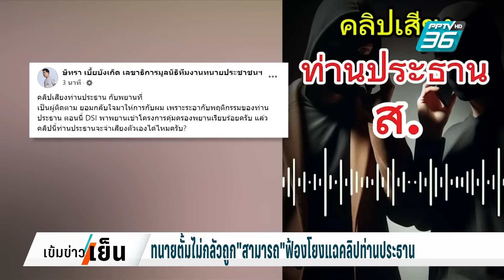ทนายตั้มเผย"สามารถ"ถูกแฉจนความดันขึ้นเข้ารพ. | เข้มข่าวเย็น | 22 ต.ค. 67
เมื่อวานทนายตั้ม บอกว่าจะเปิดหลักฐานสำคัญเกี่ยวกับนักการเมือง ส.ที่เชื่อมโยงกับการเรียกรับประโยชน์จากดิไอคอน จากนั้นช่วงค่ำ ก็โพสต์คลิปเสียงชายคนหนึ่ง คุยกับบุคคลที่เรียกว่า ท่านประธาน ในช่วงเวลาเดียวกันนายสามารถ เจนชัยจิตวณิช ที่เคยออกมาปฏิเสธไม่ได้เป็นนักการเมือง ส.ที่ตบทรัพย์ดิไอคอน ก็ออกมาโพสต์ขู่ฟ้องเด็กซื้อน้ำข้อหาดักฟัง ซึ่งทนายตั้มบอกว่า ไม่กังวล